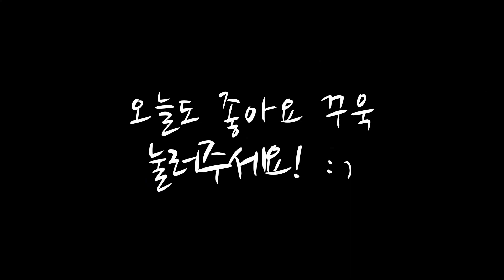집에서 직접 밀맥주만들기!/ 홈브루잉/ 손맛 가득한 맥주ㅋㅋㅋㅋ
안녕하세요 여러분! 비어프라우입니다 :)
직접 맥주를 만들어보면 어떨까 항상 생각만해오다가 직접 시도를 해보았어요!!!
맛이 하나도 없으면 어떡하나 좀 걱정이 되기도 하지만 ㅠㅠ
시도를 했다는데 의의를 두며 재미있게 만들어보았습니다.
혹시나 이런 키트를 사게 되신다면 보면서 따라해보셔도 좋을 것 같아요 :)